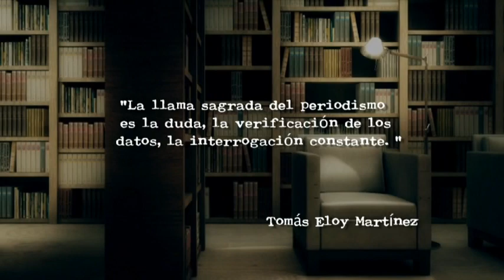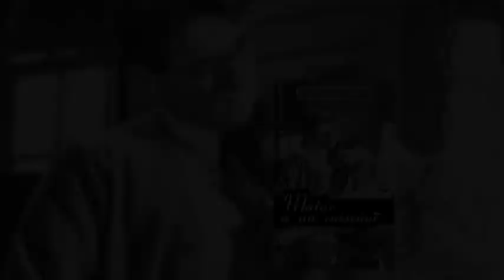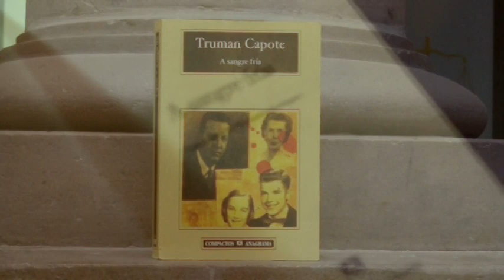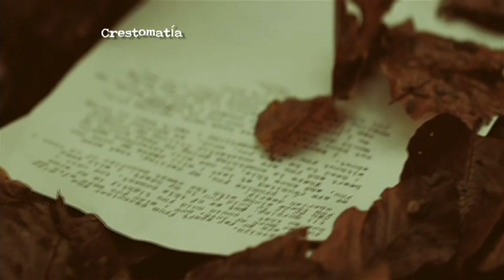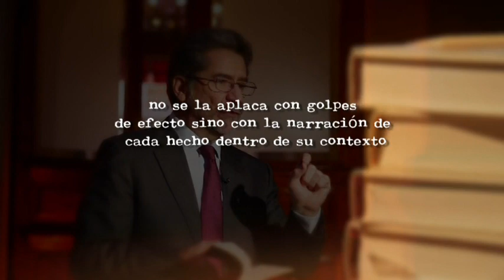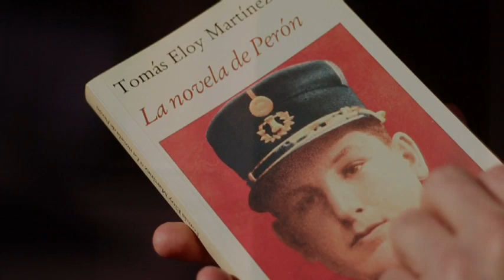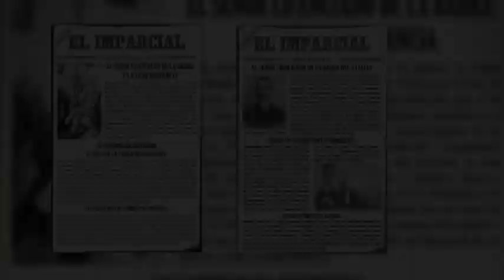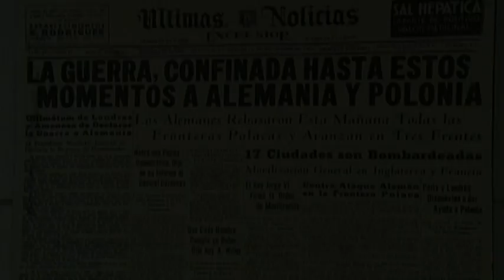Escritores-periodistas o periodistas-escritores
En los años sesenta se le conocía como literatura periodística, actualmente el nombre a cambiado y es lo que hoy conocemos como “El Nuevo periodismo”

Incorpora un estilo y una técnica que basa su expresión en la experiencia del periodista como personas, por lo tanto utiliza su propio testimonio sobre los sucesos humanos para llamar la atención de nuevos lectores.

Un recuento de los escritores que además han sido grandes periodistas, que poseen la capacidad de análisis y tenacidad del periodismo y la sensibilidad y el arte de la escritura. ¿Qué pasa cuando ambas se juntan?